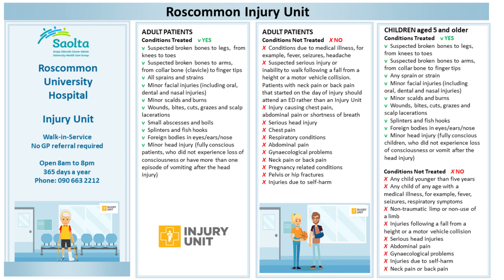Roscommon Injury Unit- Winter message